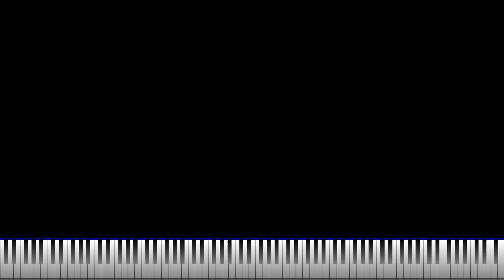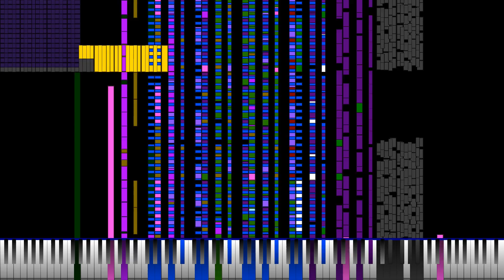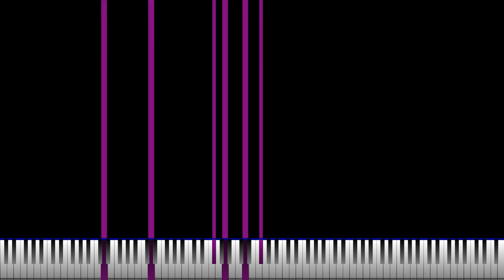[Grey Midi] VoidRxL - Essence of Nothing | 100.5k Notes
Programs used: Zenith, KMC (40k voices used)

Soundfont used:
Steinway XV Remastered - ponluxime

thanks to Nerdly (@Nerdly | wanted to name it "M-RxL"), Partay (@partaysmidis | wanted to name it "The Void") and Orangepaprika 67 (@orangepaprika67 | combining them together) for the name. :D